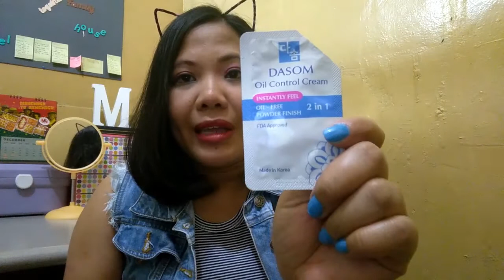Unfavorites Products | Miko Ong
Hi Guys, welcome again sa aking munting channel.

Kung meron akong Monthly Favorites meron din tayong mga UNFAVORITES PRODUCTS.

PRODUCTS MENTIONED:

Myra VitaWhite Whitening Facial Moisturizer
Dasom Oil Control Cream
Ever Bilena (Colorless Mascara)
Daiso Eyebrow Pencil
Tripod both in CDR King

OK ba ang Eyebrow Pencil sa Daiso?

If you have other suggestions and thoughts about this video please let me know =)